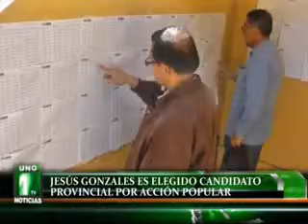JESÚS GONZALES ES ELEGIDO CANDIDATO PROVINCIAL POR ACCIÓN POPULAR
Ayer decenas de militantes del partido Acción Popular emitieron su voto para elegir al candidato para la municipalidad provincial de Tacna, siendo el ganador Jesús González Marquesado. Estas elecciones internas se iniciaron en horas de la mañana, en el local del partido político, ubicado en la calle Alto Lima.